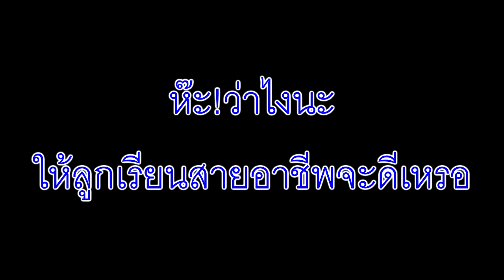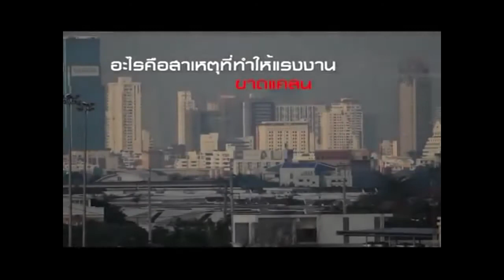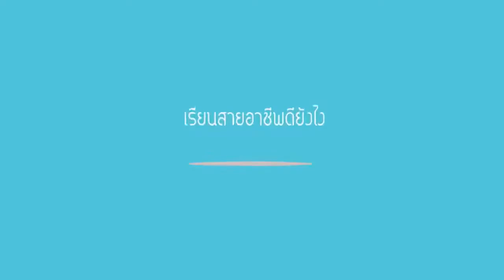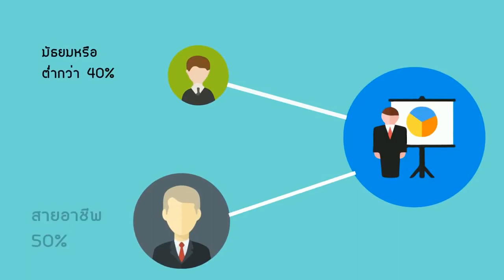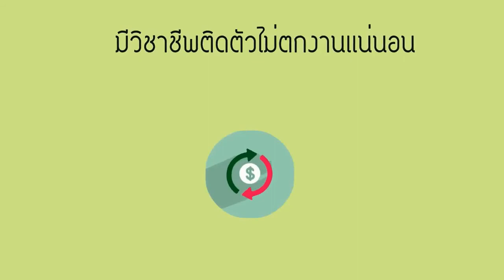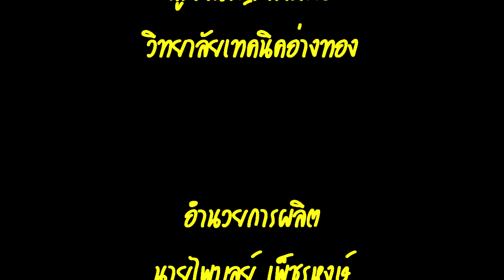แนะแนวสายอาชีพเทคนิคอ่างทอง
สาระน่ารู้ดูสบายสไตล์ครูมด